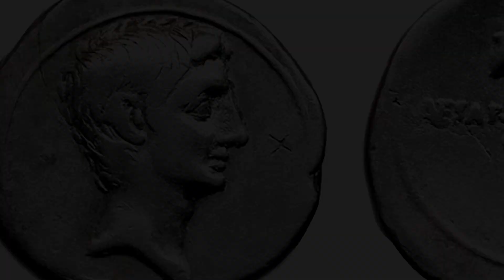APOLO - O LENDÁRIO DEUS DO SOL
Apolo era um deus grego associado ao arco, à música e à adivinhação. O símbolo da juventude e beleza, fonte de vida e cura, patrono das artes e tão brilhante e poderoso quanto o próprio sol, Apolo era talvez o mais amado de todos os deuses. Ele era adorado em Delfos e Delos, entre os mais famosos de todos os santuários religiosos gregos. Filho de Zeus e Leto, e irmão gêmeo de Ártemis, Apolo nasceu na ilha de Delos. Sua mãe, com medo da vingança da esposa de Zeus, Hera, escolheu a estéril Delos como o refúgio mais seguro que pôde encontrar. Segunda a lenda, em seu primeiro gosto de ambrosia, ele disse ter se transformado imediatamente de bebê para homem. Apolo então recebeu seu arco, feito pelo mestre artesão do Monte Olimpo, Hefesto.

Assim como as outras divindades principais, Apolo teve muitos filhos; talvez os mais famosos sejam Orfeu (que herdou as habilidades musicais de seu pai e se tornou um virtuoso com a lira), Asclépio (a quem deu seu conhecimento de cura e medicina ) e, de acordo com o trágico Eurípides do século 5 antes de cristo, o herói Íon.

- Se você é o criador ou detentor das imagens que utiliza nos meus vídeos, por favor entre em contato conosco para que possamos dar os devidos créditos. Não de strike no canal. No strike on the channel.

▬▬▬▬  Narração  ▬▬▬▬
Ruan Vinícius

▬▬▬▬ Explore mais o mundo da mitologia ▬▬▬▬

O Chamado de Cthulhu

Segredos do Egito - Box com 3 Livros

Mitologia dos orixás

Mitologia Grega - Caixa 3 Volumes

Caixa Mitos: Celtas, Nórdicos, Egípcios e Gregos e Romanos

As Melhores Historias da Mitologia Africana

As Melhores Histórias da Mitologia, Volume 2

As Melhores Histórias da Mitologia Chinesa

As Melhores Histórias da Mitologia Japonesa

Os mitos gregos: Box com dois volumes

Origens da Mitologia

Mitologia: As melhores histórias